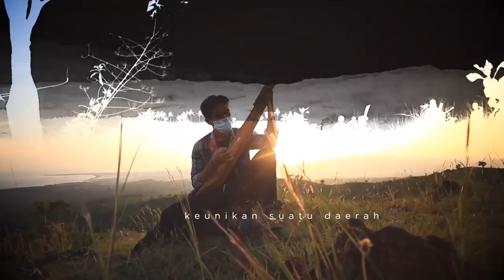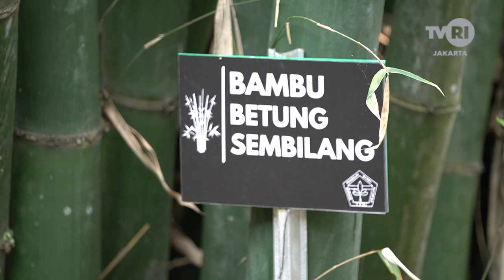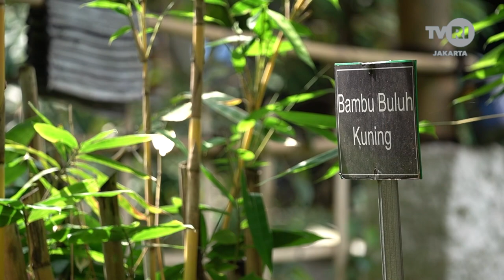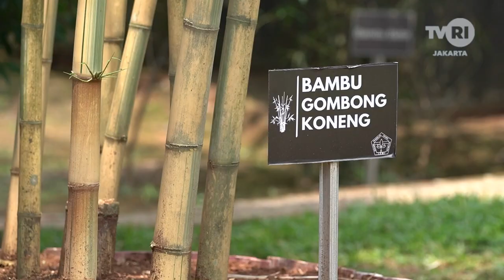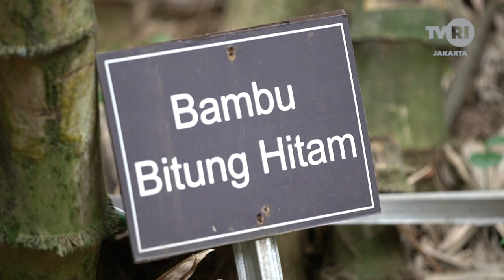CERITA BAMBU PESONA INDONESIA